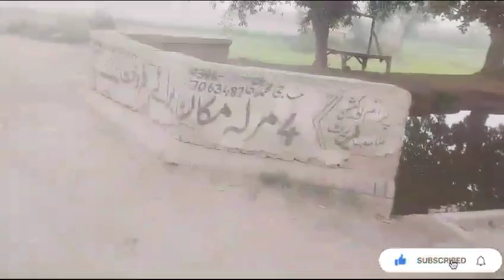Hum rabbit ka chara lay Aaye Hain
ABOUT US:
Here you will find lots of fun for everyone. We create super funny compilations. You can watch a lot of funny videos about cute animals, pets, cats, dogs, kids, babies, fails and so on. We guarantee that you will laugh super hard and leave our channel with a smile on your face!

WANNA MAKE YOUR PET FAMOUS?
think your furry friend deserves to be famous, send us youtube links or clips of your pet to:

The content in our compilations is licensed and used with authorization of the rights holder.